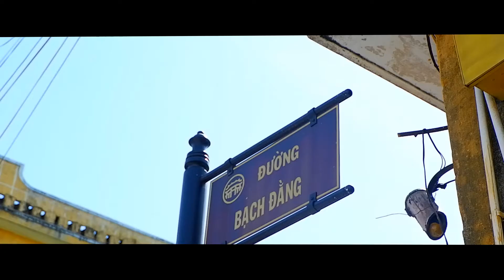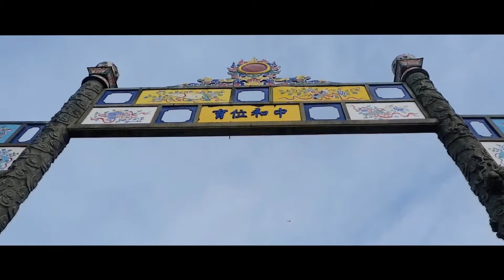#1| ĐÀ NẴNG - HỘI AN - HUẾ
WATCH IN HD! Mở ra để đọc thêm nha!

Video không có mặt mình vì 1 vài lí do kĩ thuật của video mình chưa biết cách sửa. Nhưng dù sao đây cũng là video kỉ niệm cho chuyến du lịch của mình.

Hi vọng sẽ có nhiều video du lịch hơn nữa trong tương lai.✈️✈️✈️